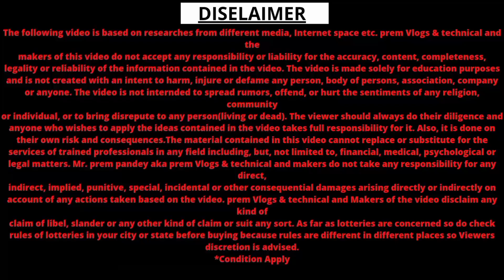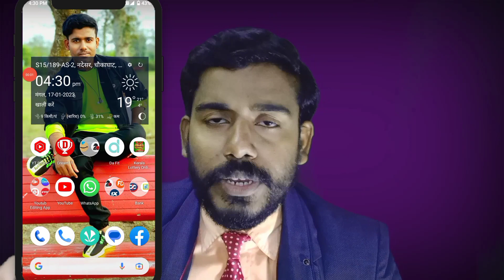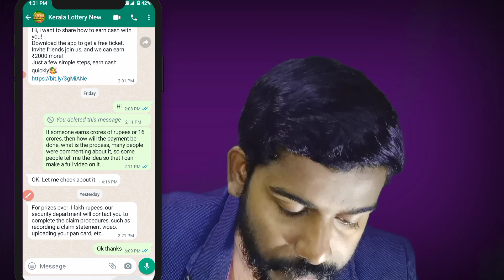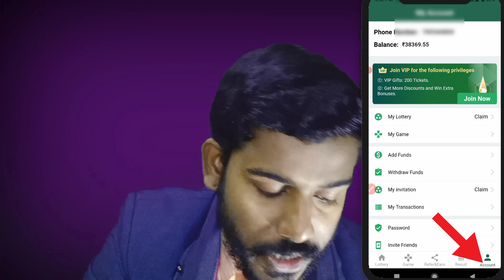Kerala lottery online से बड़ा अमाउंट जीता हुआ पैसा कैसे withdrawal होता है?how to payment withdrawal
hi friends aaj k is video mein ham sabhi log janenge ki jo bade amount ke  payment hote Hain !  jinhen ham online lottery se jite hain jaise ki 1 एक करोड़ , दो करोड़  rupaye to ine payment ko withdrawal karne ka kya process hota hai l isko kaise withdrawal karte hain yah Sara kuchh jaane ko milega aaj ke is video mein to video pura dekhne Ki koshish kijiega !

1)online lottery
2)online lottery app india
3) online lottery kaise khele
4) online lottery ticket
5) nagaland state lottery online kaise khele
6)kerala
7)kerala lottery
8)kerala lottery app
9)kerala lottery result
10)kerala lottery result today
11)kerala lottery guessing
12)kerala lottery guessing today
13)kerala lottery live
14)kerala lottery result today live
15)kerala lottery today
16)kerala lottery guessing number
17)kerala lottery ticket
18)kerala lottery online kaise khele
19)kerala lottery online app
20)Kerala Lottery Guessing
21)Kerala Lottery Guessing Today
22)Kerala Lottery Today Guessing
23)Kerala Lottery New Trick
24)Kerala Lottery Result Guessing
25)Kerala Lottery Guessing Number
26)Kerala Lottery Result Today
27)win lottery
28)buy kerala lottery
29)buy lottery from Anywhere
30)india lottery
31)best lottery
32)indian lottery
33)kerala state lottery
34)legal lottery
35)kerala bumper lottery
36)best lottery in India
37)buy lottery in India
38Kerala lottery ticket

Educational Purposes, Viewers should do their own
research before playing or investing anything, Also Please
check lottery rules in your country and state before
purchasing as we are not promoting anything.

46 ) lotto 247 app download
47 ) lotto 247 lottery app download kaise karen
48 ) lotto 247 app download kaise karen
49 ) lotto 247 se payment withdrawal kaise hota hai
50) lotto247 withdrawal payment
51 ) lottery withdrawal kaise hota hai
52 ) lottery jitne ke bad Bank mein Paisa kaise jata
53 ) lottery ka number kaise chunte hain
54) lottery jitne ka trick
55) lottery ke liye number kaise chuna jata hai
56) lottery ke liye kaun sa number chune
57) Lotto 247 mein game khel karke Paisa kaise kamate hain
58) live game
59) earning card game
60) how to play earning online game
61) live online games
62 ) lotto247 new update
63 ) lottery mein winner chunni ka ful process
64 ) Lotto 247 vijeta ko kaise chuna jata hai
65 ) Lotto 247 mein winner  ka chunav kaise hota hai
66 ) online lottery  Mai winner ko kaise chuna jata hai
67 ) lotto247 Mai winner ko chune ka ful process
68) Lotto 247 legal in India
69)lotto247 lottery legal in India
70) online lottery legal in India
71) kya online lottery Bharat mein khel sakte hain
72) online lottery India mein khela ja sakta hai
73) lottery India mein Kahan kahan khela jata hai
74) lottery India mein kin kin rajyon mein khela jata hai
75) online lottery kin kin studio mein khela jata Hai India mein
76) Lotto 247 all answer
77) lotto247 khelne ka naya